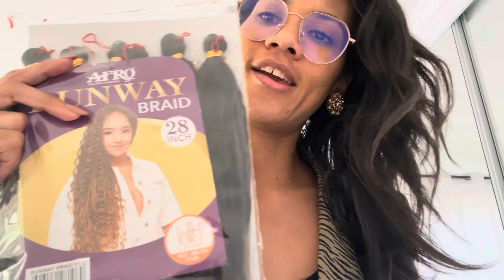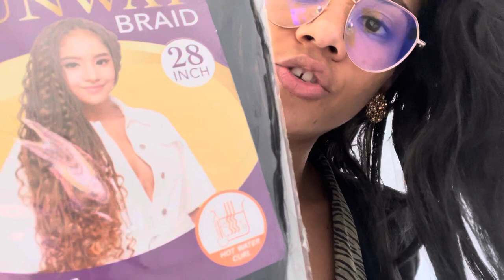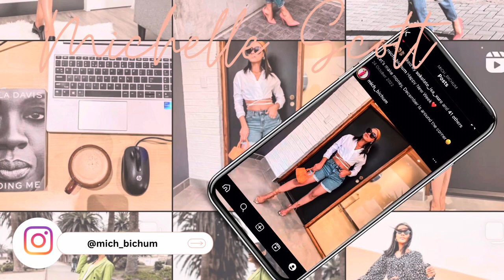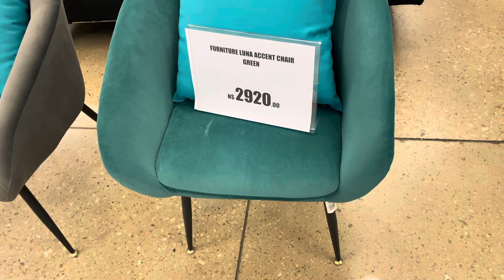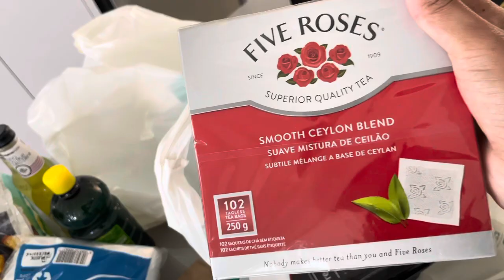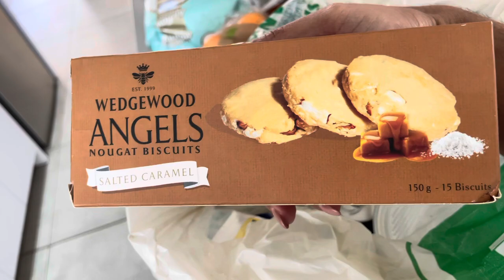weekendvlog | Spend The Weekend With Me | Unfiltered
Hello loves

I’m so tired of saying “guys” on this channel, please help me come up with a name for my subbies🥹